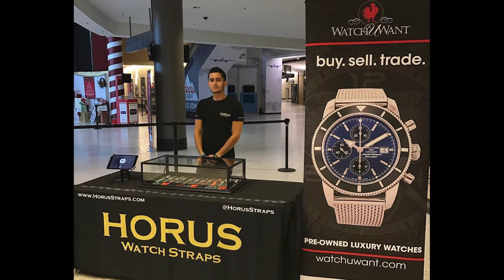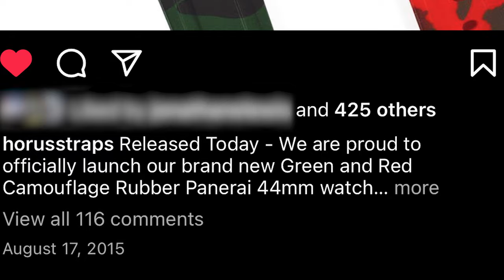What is Horus Straps? A talk with our CEO & founder Mark Margulies.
The past, present, and future of Horus - told by our CEO & founder, Mark Margulies.